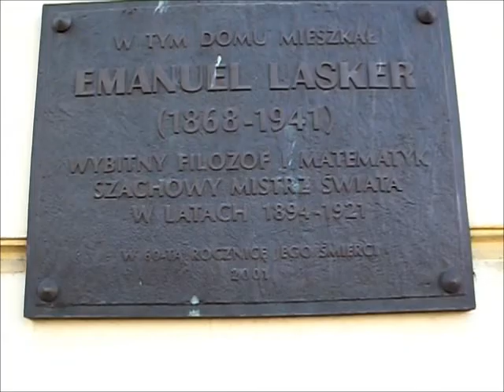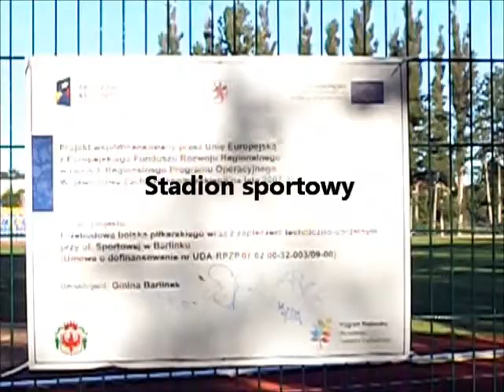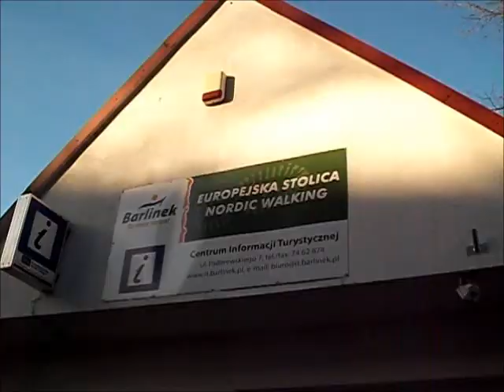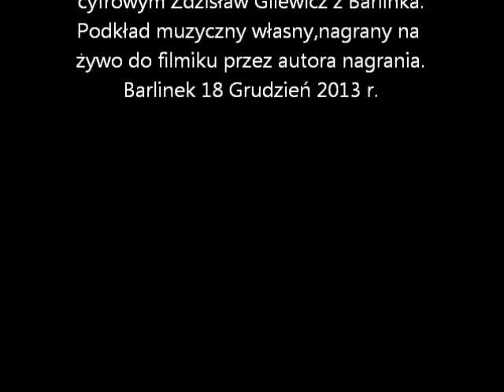Spacerkiem po Barlinku cz. 4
Nagranie amatorskie w Barlinku-woj.zachodniopomorskie